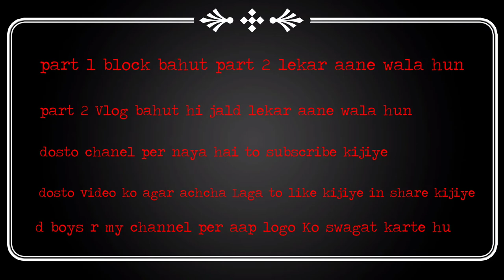D Boys r my first Vlog tezu my new year tezu 🛣️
D Boys r Volg
my first Vlog videos 🛣️
my first Vlog tezu
D Boys r 🔥

                 🖕.m🛣️

Went to Parshuram kund with family , TEZU VLOG |banyir baby| arunachalpradesh

Vinow it’s been sooo long since I last uploaded a Sorry for that 🙄 I just hope y’all enjoyed this one. This was my first visit to Tezu and I loved it ! It’s such an amazing place with beautiful forest ! I have literally not seen a forest

 this beautiful! Journey to Itanagar to Tezu was smooth, the road was amazing. And as i have mentioned the road to Parshuramkund is a lil

dangerous so drive slowly guys. Well I had the most amazing holiday ever with family! I hope y’all had the same too . DO WATCH MY SECOND VLOG OF TEZU TOO !